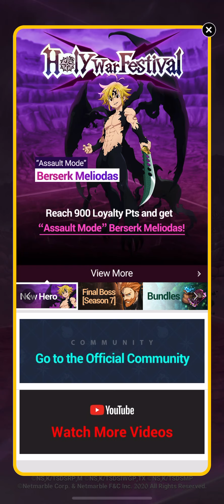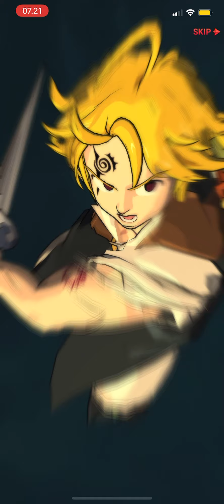I got Berserk Meliodas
I spent 900 gems and got some good pulls🤣😂